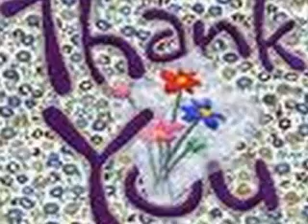emma n ash riki n zein cleo n lewis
pairs in h20 just add water